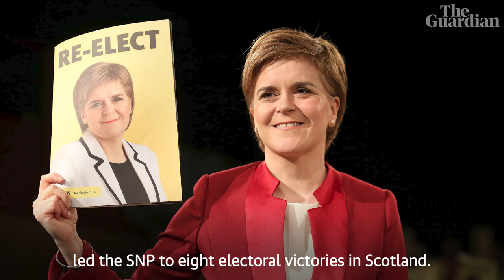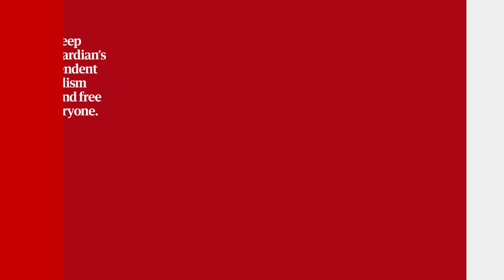What's happening in Scotland's ruling party, the SNP?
Nicola Sturgeon, Scotland's longest-serving first minister, made a surprising move earlier this year by resigning her position, leaving political observers puzzled.

However, the unexpected developments didn't end there. Sturgeon was arrested by police investigating allegations of financial misconduct in the SNP after her husband, Peter Murrell, was arrested as part of the same investigation, plunging the party into turmoil. Both of them were released without charge and said they were confident that they'd done nothing wrong.

The Guardian's Scotland correspondent, Libby Brooks, explains what impact the arrests of senior SNP figures is having on the party and the prospect of another independence referendum.